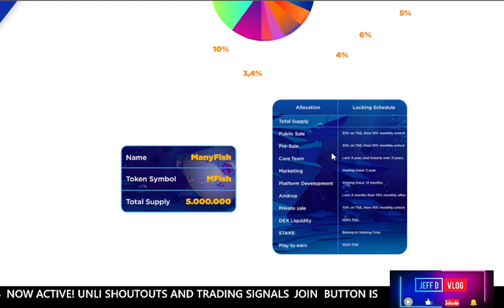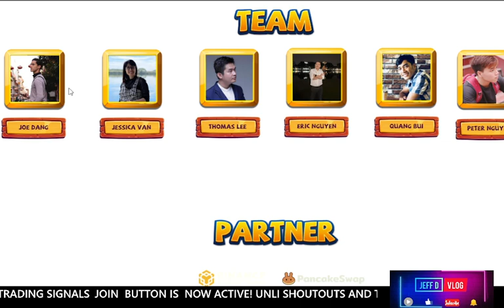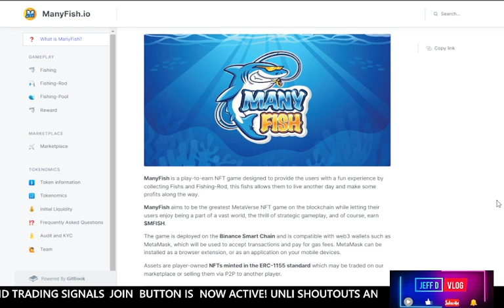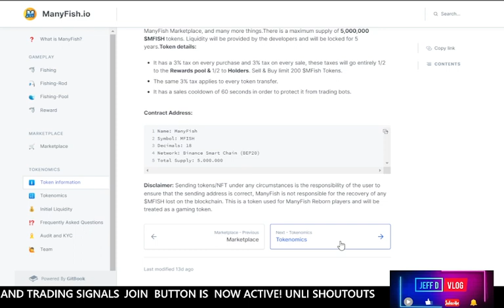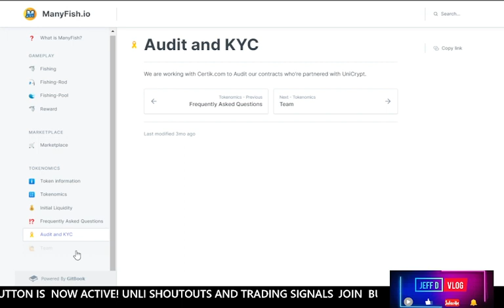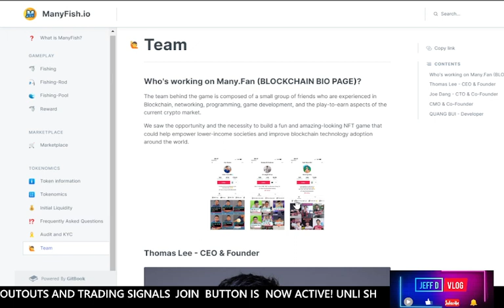MANYFISH NFT PLAY TO EARN I HONEST REVIEW I RED FLAGS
You Have a chance to win:

1) 5O PESOS THRU GCASH IN EVERY video THAT reaches 15+ UNIQUE COMMENTS
2) A BRAND NEW SMARTPHONE THIS MARCH 30, 2022!
3) Plus, 500 PESOS CASH!

MECHANICS TO QUALIFIED:

2) LIKING & COMMENTING ON OUR VIDEOS

NO HATE COMMENTS PLS! KEEP OUR COMMENT SECTION HEALTHY & FRIENDLY!

YOUTUBE IS NOT PART OF ANY OF OUR GIVEAWAYS THIS IS NOT SPONSORED!
"JEFF D VLOG" IS THE SOLE RESPONSIBLE FOR EVERYTHING!

RECOMMENDED NFT GAMES & APPS TO WATCH OUT FOR!

...HEY!
.REMEMBER TO ALWAYS DYOR!

-SALAMAT MGA BOSSING!!!